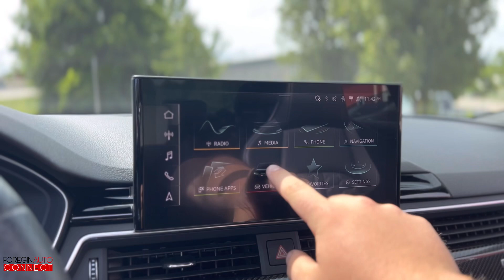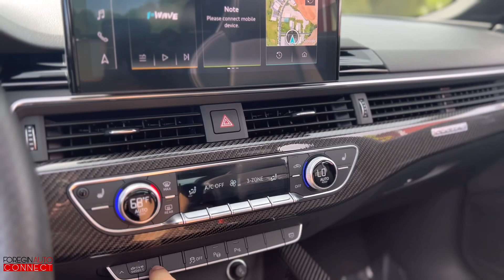2021 AUDI RS 5 2.9T QUATTRO: Walk Around